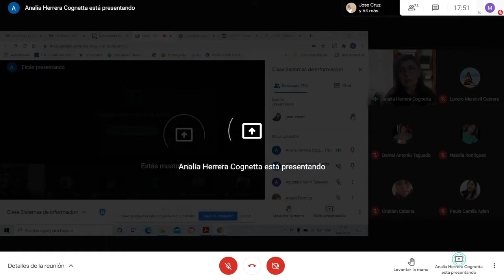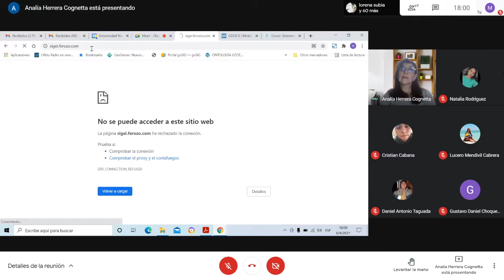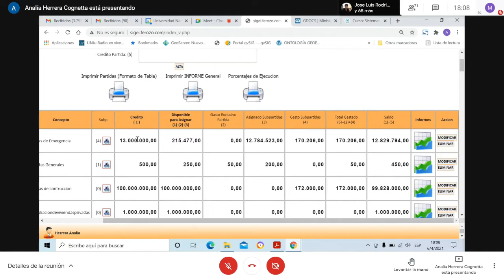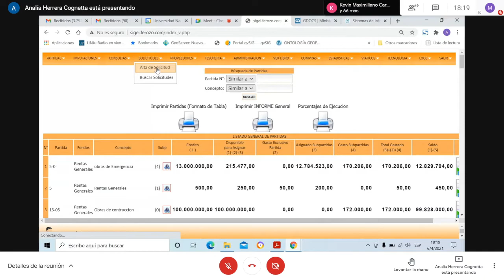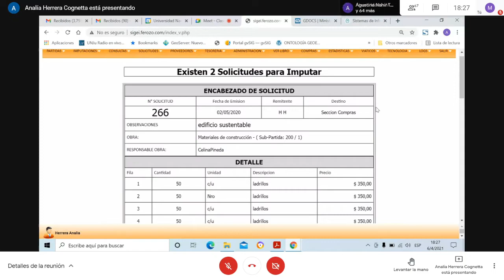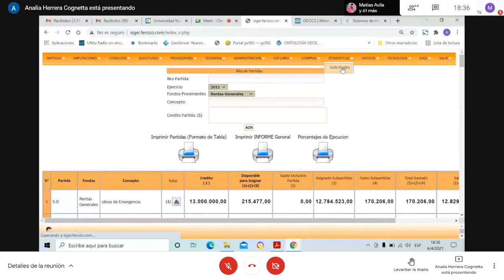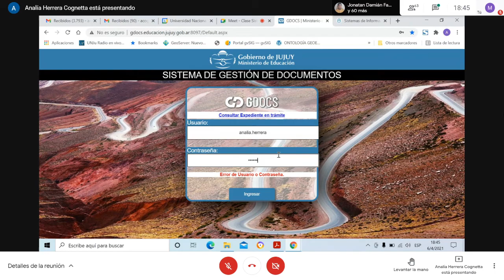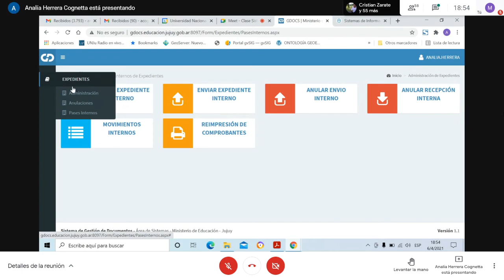Clase Teorica SI - Sistemas de Información y Ejemplos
Clase a cargo de la lic. Cognetta sobre consultas del tema de Sistemas de Información y la presentación de dos ejemplos reales.